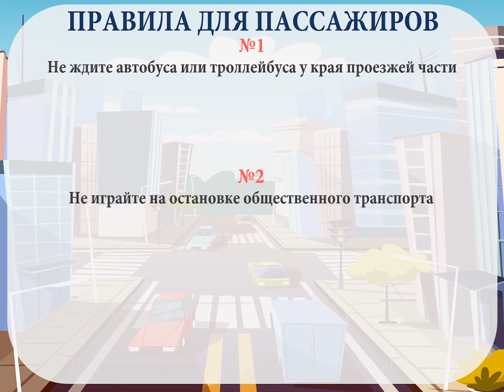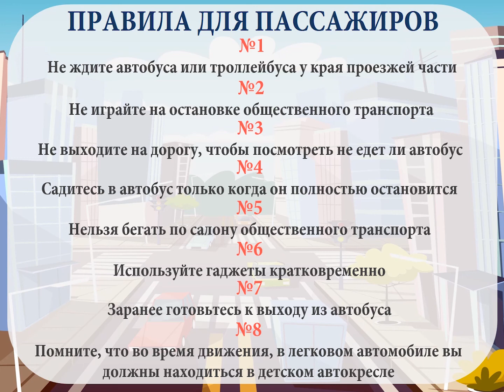Азбука безопасности Урок 3